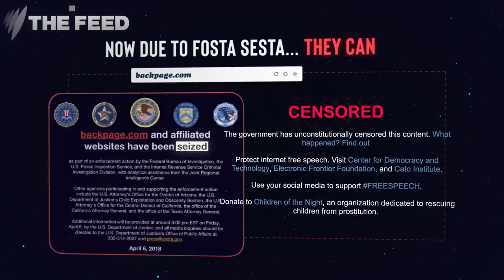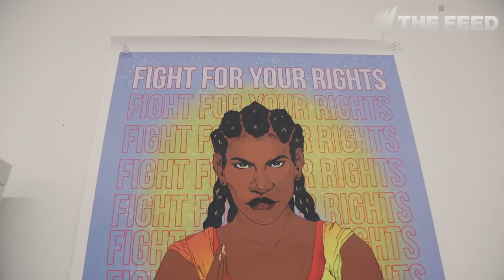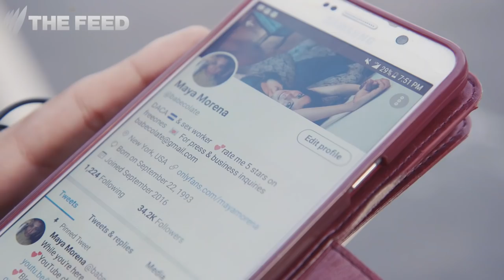Sex work is more dangerous than ever in the US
A new law designed to stop sex trafficking could have some unintended and deadly consequences for sex workers.